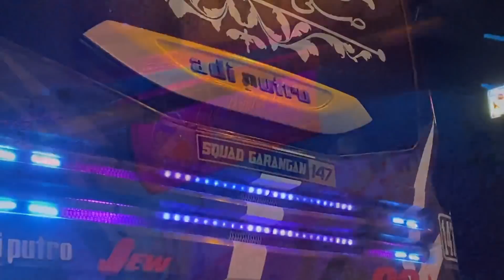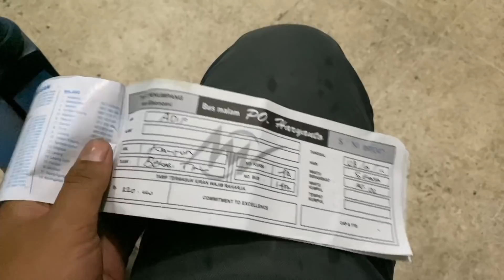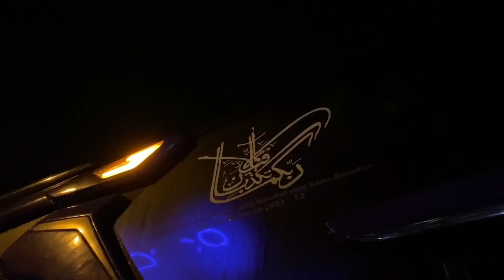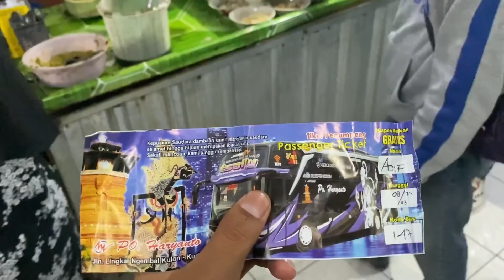BASUDEWA MELESAT SAMBIL BERNYANYI‼️🔥|| TER-MBOIS DI DIVISI SOLO⁉️🔥|| DRIVER BANTER SEMUA⁉️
Po haryanto “BASUDEWA"
SOLO - BEKASI - JAKARTA
Harga tiket Rp.220.000
Chasis mercy 1626 air suspension
Body jetbus 3 voyager MHD

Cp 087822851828